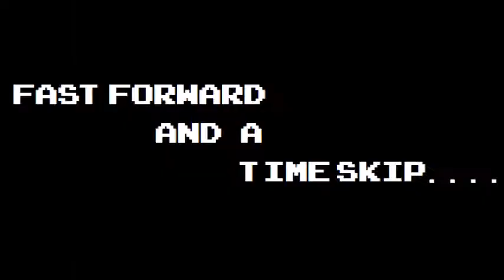Rolling, and rolling, and rolling... Ocarina of Time Ep.4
and a bit more rolling, and rolling, and rolling, and... *yawns* some, some more rol-rolling...